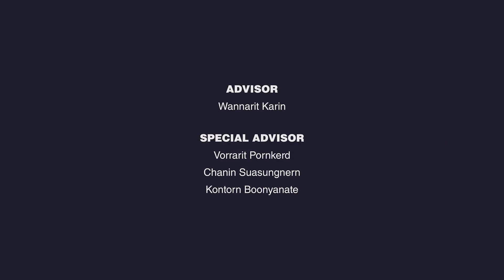KING OF PARADISE Concept Art Design for Game | Trailer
Concept Art Design for Game “King of Paradise”

เกม MMORPG ธีมไซ-ไฟ สไตล์ญี่ปุ่น  เรื่องราวพูดถึงยุคอนาคตที่เทคโนโลยีได้ทำลายธรรมชาติ คนทำงานในอาชีพต่าง ๆ ต้องใช้ความสามารถเฉพาะตัว ช่วยเหลือต้นไม้จากเทคโนโลยีที่แสนชั่วร้าย โดยหยิบยกวัฒนธรรมญี่ปุ่นในยุคสมัยเอโดะ, การกำเนิดดอกซากุระ, การเล่นบอนไซ มาเป็นแนวความคิดในการออกแบบ เพื่อให้ผู้ที่หลงไหลในวัฒนธรรมญี่ปุ่นได้สัมผัสกลิ่นอายความเป็นญี่ปุ่น ผ่านความสนุกสนานของเกม

This project is a Japanese styled Sci-fi MMORPG game, telling a story about a future time when technology destroyed nature. Each person from different fields of work has to use their personal abilities to help trees from evil technologies. This story draws inspiration from Japanese culture in the Edo era, the origin of cherry blossom trees, and the Bonsai game in it’s design. From this, people passionate about Japanese culture will get to experience the Japanese essence through the game.

นายธนวัฒน์ เจริญกุลศิริโรจน์
Thanawat Jaroenkulsiriroj

Visual Communication Design Faculty of Decorative Arts, Silpakorn University